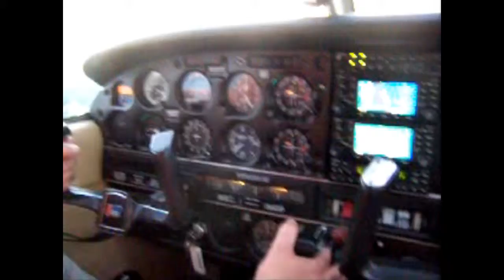Landing at sunset in Vero Beach, Florida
On approach to Rwy 29R at Vero Beach Airport (KVRB) in a PA28-161.
The road flown over prior to touchdown, is US Highway 1, looking North.